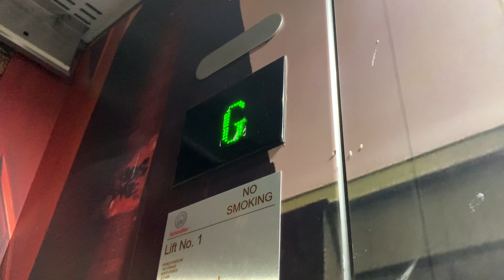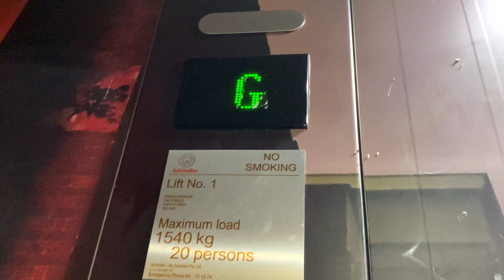Interesting Wallpaper: Schindler 5400 AP MRL Traction lift @ Riverlink Shopping Centre, Ipswich QLD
Little did I know the 5500 was close to right in front of me, and I missed it twice.. oh well, at least I found it eventually. I wonder what the wallpaper was for, maybe an event? Maybe it was there all along?

Brand: Schindler
Type: MRL Traction
Model: 5400 AP
Capacity: 1,540 kg (20 persons, approx. 3395 lb.)
Fixtures: Green Schindler D-Series D8
Year installed: 2007?
Floors served: 3 (B, G, 1)
Death Trap Rating: 0/10

Video 2 of 5 from Riverlink, 29/04/2023. This group is a part of the Ipswich/Brisbane visit, 29/04/2023.